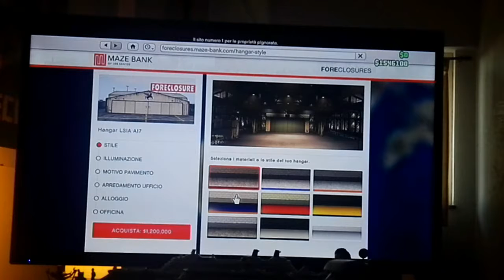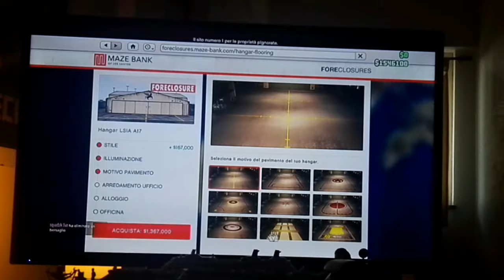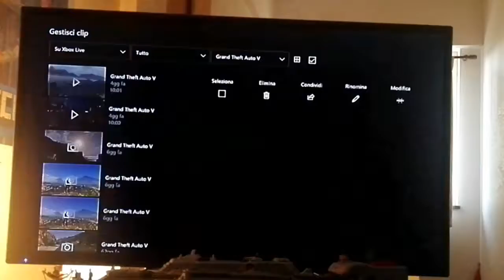Dlc Contrabbandieri Gta 5 Parte 1 (no editing) :-(